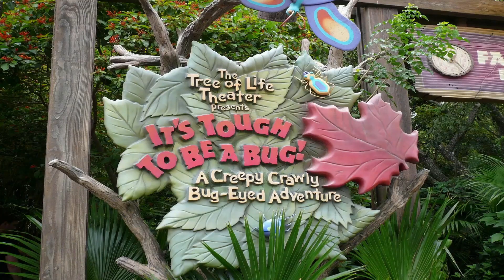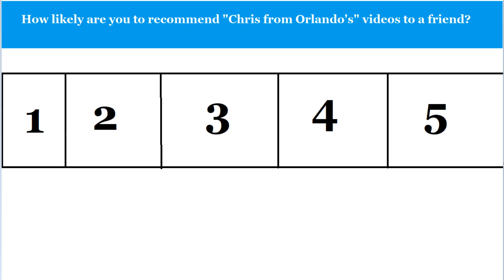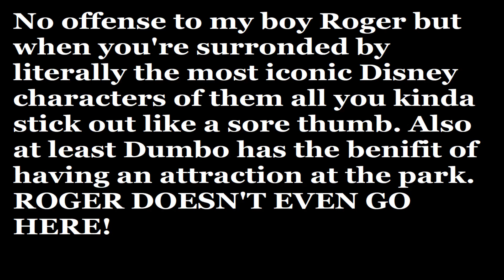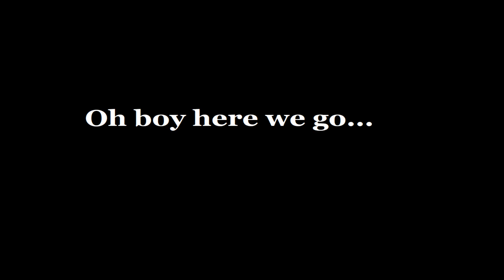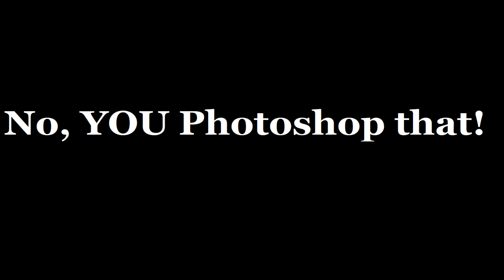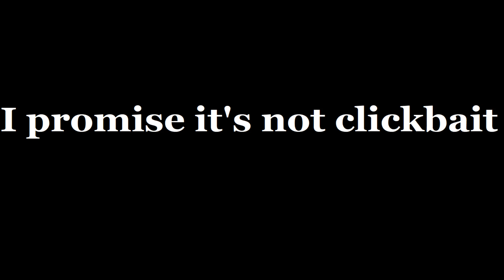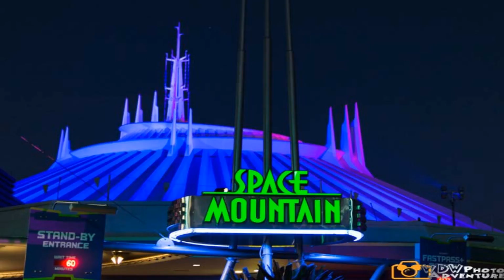What to expect when interviewing for a job at Disney World.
Disney is very well known for being picky over who they hire as Cast Members, so join me as I tell you stories from the interview process and what to expect when applying.

Follow Chris from Orlando on Facebook